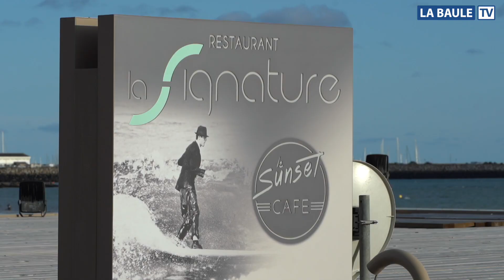Les Restos de Plage - La SIGNATURE à Pornichet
💥🆕 - Les Rest🍽s de Plage - Présentation vidéo des restaurants de la baie.
🎬Aujourd'hui 🎤🍽 LA SIGNATURE
A suivre...De nouveaux épisodes avec tous les restos de plage de la baie du Pouliguen - La Baule - Pornichet.